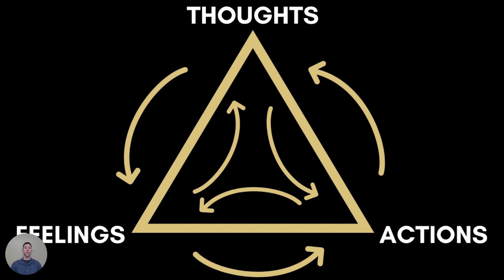Having a Distinctly Extraordinary Mindset Pt 2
Our mindset is the vehicle to becoming DistinctlyExtraordinary. No matter what the goal you want to achieve. That exact vehicle can be used to accomplish incredible feats or can be the thing that gets us stuck, it just depends on who is in the driver's seat.

Getting our mindset in order to achieve success in our goals is critical.
Step # 1 in this process is to Establish your "WHY"

I welcome you to join our DistinctlyExtraordinarySociety by liking this video, sharing it with someone who needs it & subscribe to our channel so you don't miss any of our Quality of Life altering content.

and select the program that best fits your needs.